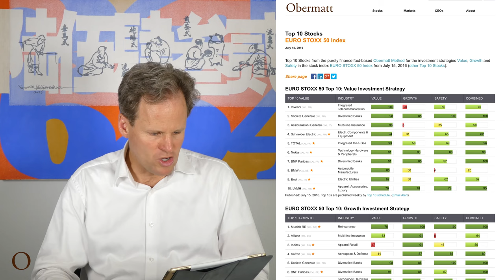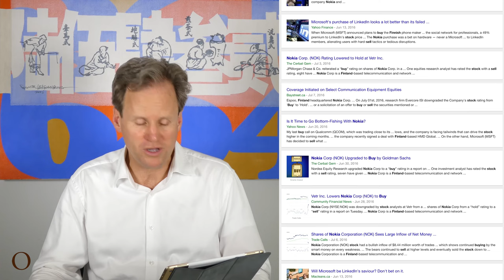Die aufgeräumte Nokia Aktie kaufen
Vor drei Jahren hat Obermatt Geschäftsführer Dr. Hermann J. Stern sein iPhone verkauft und stattdessen ein Nokia Handy gekauft. Obwohl die meisten dachten, Stern sei verrückt, hatte er gute Gründe für diesen Schritt: Das Nokia Handy lenkt Stern weniger ab als das iPhone. Er hat nicht mehr das Gefühl, ständig sein Handy auf neue Nachrichten oder Updates überprüfen zu müssen. So hat Stern viel mehr Zeit für sich, besonders während dem Pendeln.

Heute ist die Nokia-Aktie auf der Obermatt Top 10 Aktienliste der Aktien mit gutem Value des Euro Stoxx 50 Indexes Zudem sind alle Obermatt Ränge bei Nokia dunkelgrün - was immer ein gutes Zeichen für den Aktienkauf ist.

Wir wissen alle, dass Nokia schwierige Zeiten hatte. Aber sie haben ihre schwierige Vergangenheit Microsoft überlassen. Nun sind sie wieder ausschliesslich ein Technologiekonzern mit einem Neustart in einem aussichtsreichen Internet- und Netzwerk-Markt.

Schliesslich ist Stern grundsätzlich sehr überzeugt von Nordeuropa, weil sie über eine gute Arbeitsmoral mit einem ausgezeichneten Ausbildungssystem verfügen, verbunden mit einem hohen Lebensstandard und einem einmaligen Sozialsystem. Alle diese Eigenschaften sind wichtig für eine sichere und florierende Gesellschaft. Deshalb sind für Stern Investitionen in nordeuropäische Technologieaktien sehr attraktiv.